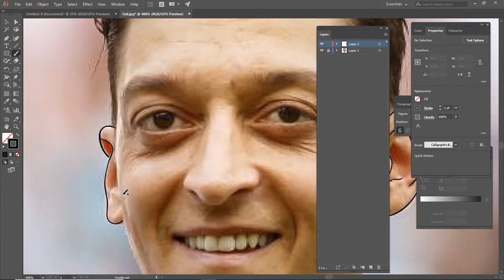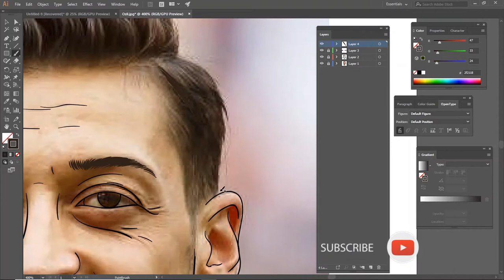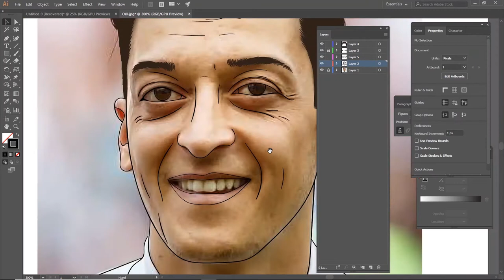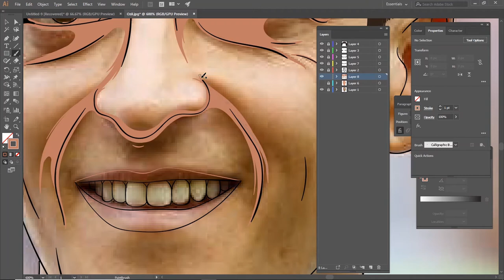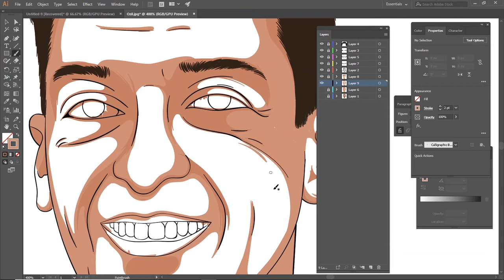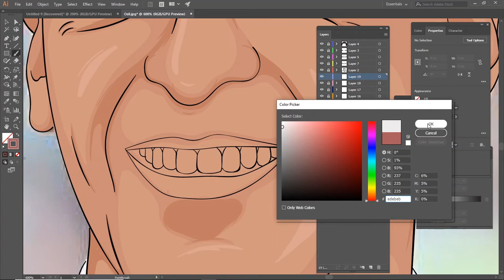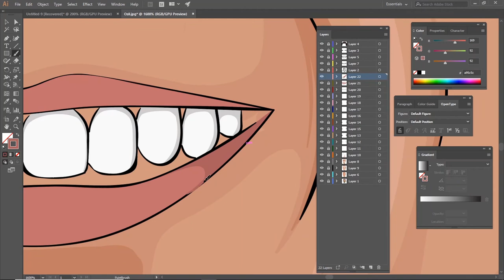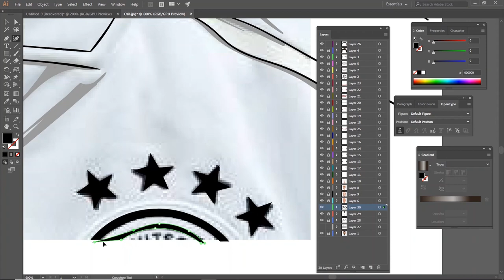Vector Portrait in Adobe Illustrator 2021 | Vector Art | Vector Illustration ( Mesut Özil)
Mesut Özil is a German professional footballer who plays as an attacking midfielder for Süper Lig club Fenerbahçe. Nicknamed "The Assist King", Özil is known for his technical skills, creativity, agility, and finesse. He has also played as a wide midfielder in his career. Wikipedia

DM order for details